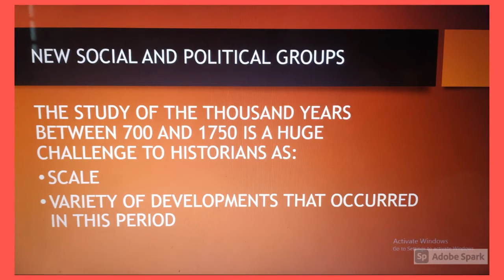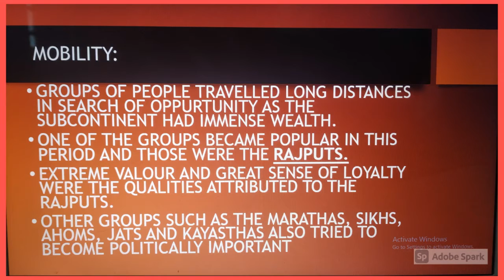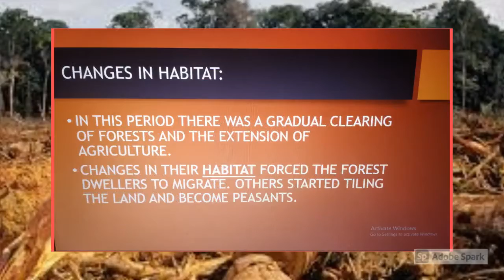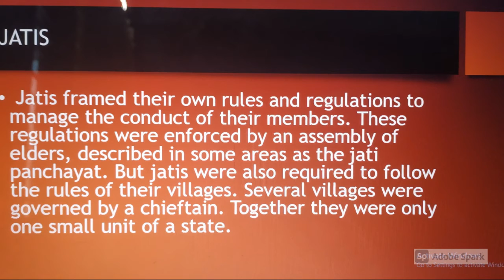Tracing changes through a thousand years/ History session 2/By Ready,Steady,Study!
This video covers the important topic of social and political changes which were observed from 700 to 1750 . This video covers abt the invention , mobility period, a new habitat as well on castes and sub- castes. So to learn all of the above pls do watch the video...
This is the second session of history and if u still haven't seen the first part then here is a magic link for u ...so watch this video and continue on with the above one..

And if ur strange to this channel here is a link  to the introduction video of Ready,Steady,Study!-